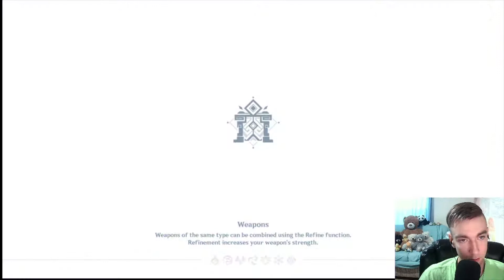DUDE!!! THEY ARE SO WEAK!?!? GENSHIN ABYSS FLOOR 11 & 12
Today I attempt the spiral abyss! I am working on getting faster and stronger each week.